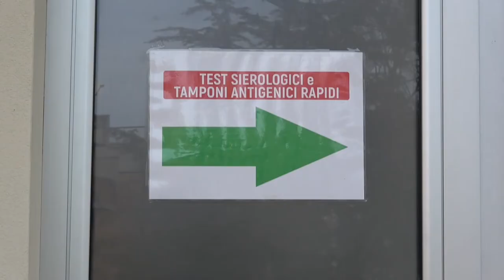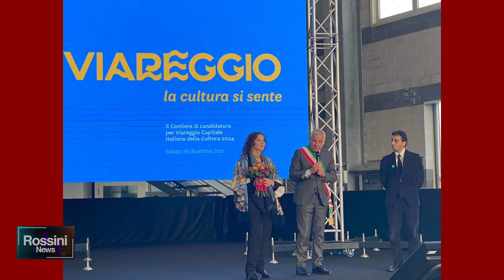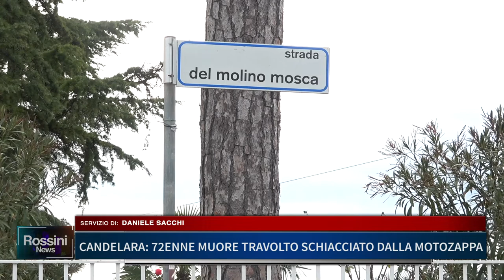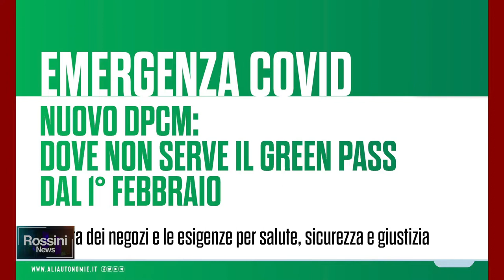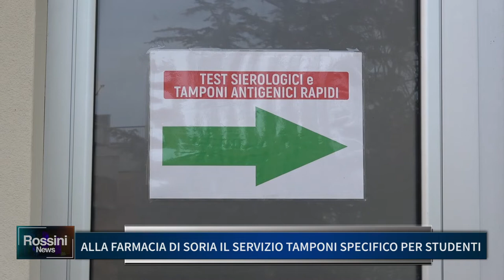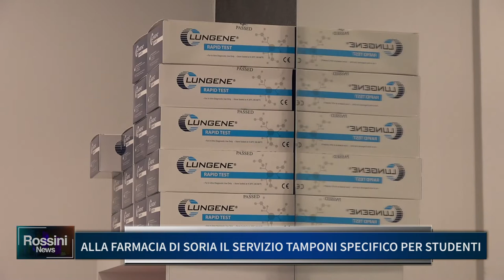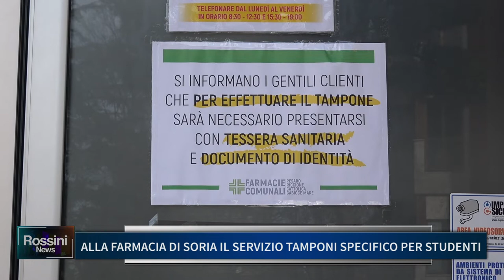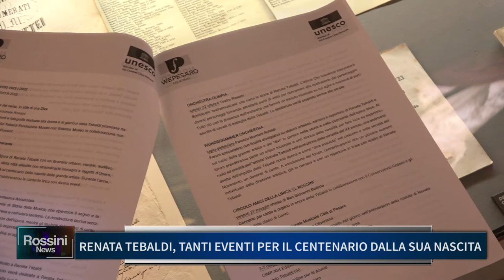ROSSINI NEWS 31 GENNAIO 2022